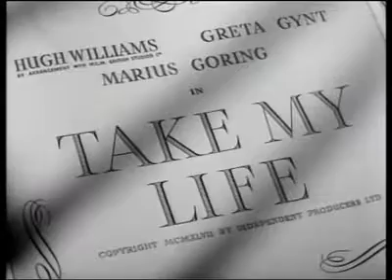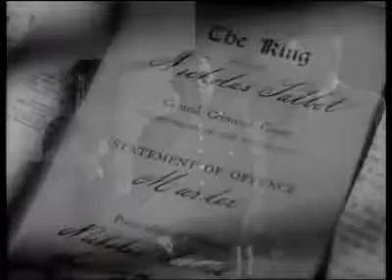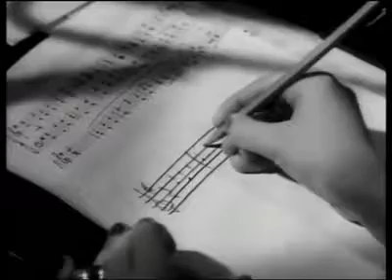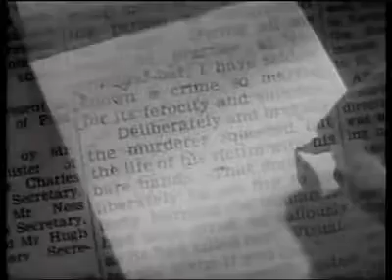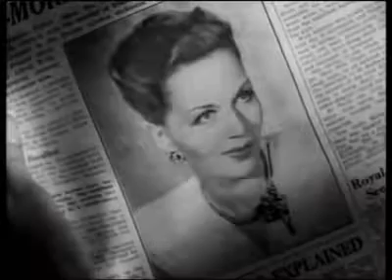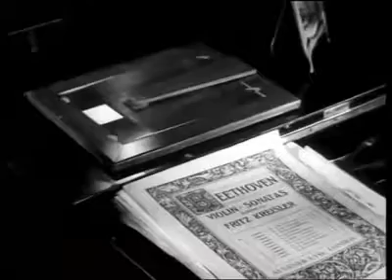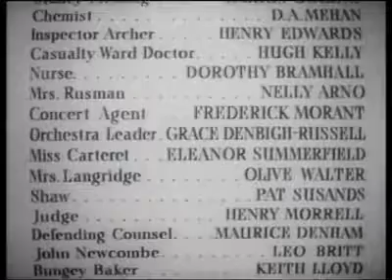Take My Life 1947 British Film Starring Hugh Williams, Greta Gynt, Marius Goring subscribe hit bell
An Opera Singer's husband is wrongly accused of murder, so she looks for the real killer.  Suspenseful British Mystery.  Directed by Ronald Neame.  Music directed by Muir Mathieson.  Starring Hugh Williams, Greta Gynt, Marius Goring.